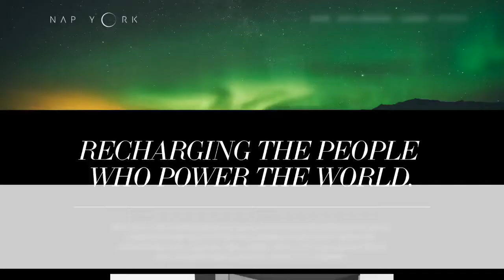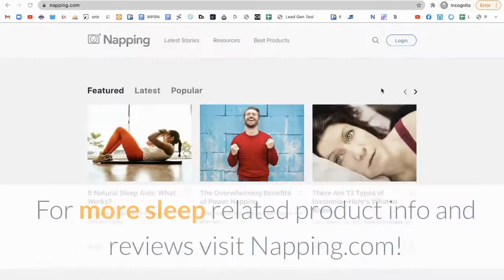Napping Pods NYC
Nap York was a 24-hr establishment based primarily in Manhattan that enabled travelers and New Yorkers to stop in and catch a quick nap.

Users would pay from $15 per short 30 minute nap and also had subscription based plans starting at $250 per month.

Unfortunately, after researching the company further it appears they had to shut their doors and close.

According to Insider.com they were forced to close back in September 2018 due to city violations which included fire escape and sprinkler systems violations.

And per their Yelp listing it does in fact appear Nap York is now closed.

So what are your options if you're looking for a napping pod in NYC.

Enter DayUse.com

Day Use is a different concept that Nap York in the sense that they offer day use of a hotel room.

You aren't required to stay overnight and therefore the pricing is substantially cheaper.

And that's perfect too, since one may only need a mid-day nap to rest and recover prior to their next destination.

They have a wide selection of dozens of participating hotels.

Many of these hotels are upscale, luxurious hotels that offer a quiet respite from the bustling NYC scene.

The process is easy.

Check their site and find the room you like and book it for several hours.

Time slots start from 12 PM to 6 PM and typically prices will be up to 75% discounted from regular room rates.

For more sleep related product info and reviews visit Napping.com!